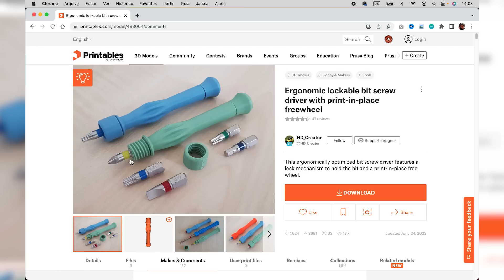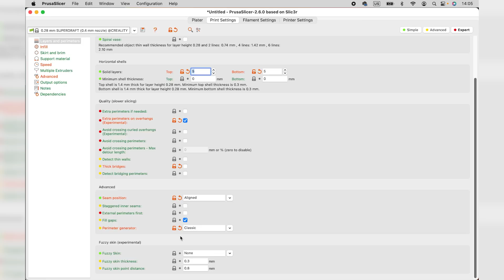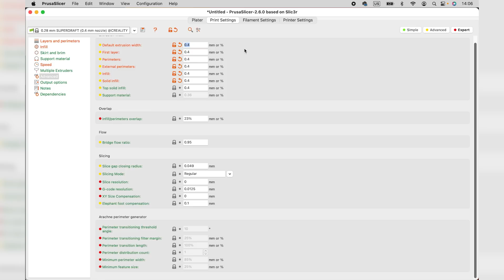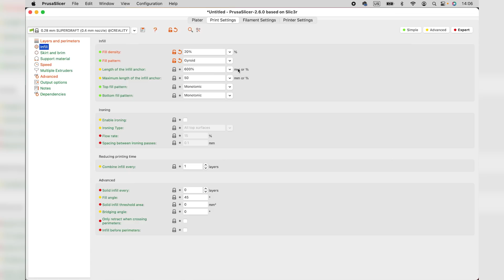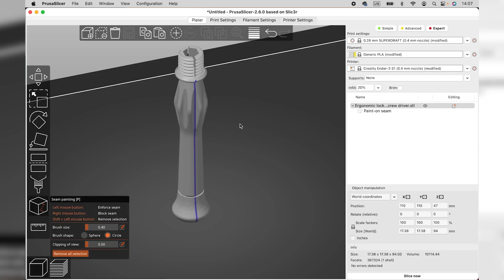SERÁ QUE FUNCIONA? Chave de fenda feita com Impressora 3D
Decidi testar uma aplicação prática com impressão 3D: Uma chave de fenda multi-ponta impressa em PLA Revolution da Krei, mais resistente que o PLA convencional. Será que vai funcionar? Vem junto para descobrir!

Baixe a peça e imprima!

Alunos 3D Print Academy tem DESCONTO EXCLUSIVO em Impressoras e Filamentos.
O cupom está na plataforma do curso, aproveitem!